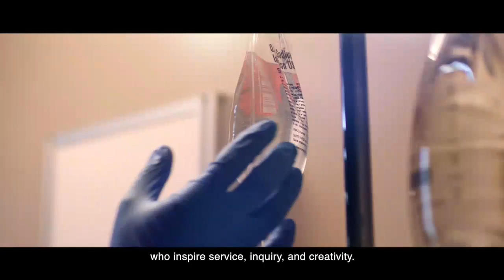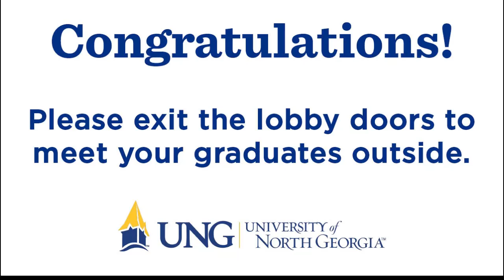UNG FALL COMMENCEMENT - 3PM CEREMONY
College of Arts & Letters, College of Education, University College

16:00  -EVENT STARTS
17:58  -PROCESSIONAL "Pomp and Circumstance" by Edgar Elgar - Performed by Dr. Joe Chapman (Professor of Music)
25:20  -WELCOME Dr. Bonita C Jacobs (President)
28:41  -NATIONAL ANTHEM "Star Spangled Banner" by Francis Scott Key  Performed by UNG Quartet (Directed by Dr. John Broman)
30:37  -INTRODUCTION OF STAGE PARTY AND SPEAKERS Dr. Tom Ormond (Provost and Senior VP for Academic Affairs)
33:40  -COMMENCEMENT ADDRESS Regent Erin Hames
47:14  -RECOGNITION OF HONOR GRADUATES  Dr. Tom Ormond
50:07  -CONFERRING OF DEGREES  Dr. Bonita Jacobs, Dr. Tom Ormond, Dr. Brian Corrigan
1:23:56  - CONGRATULATORY REMARKS Dr. Tom Ormond
1:25:32  -ALUMNI REMARKS  Ms. Wendi Huguley (Director of Alumni Relations & Annual Giving)
1:30:19  -COMMISSIONING  Col. Joshua Wright (Prof. of Military Science)
1:33:38  -ALMA MATER  UNG Quartet
1:35:41  -RECESSIONAL "Military Polonaise" by Chopin  Performed by Dr. Joe C. Chapman

END